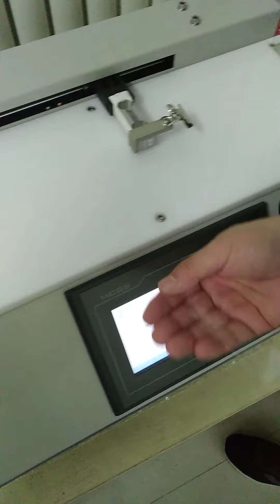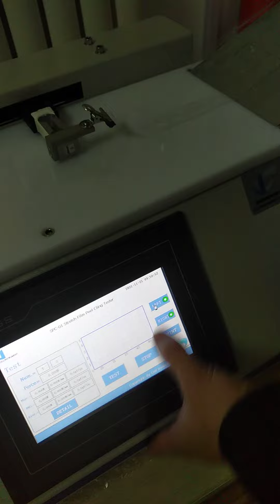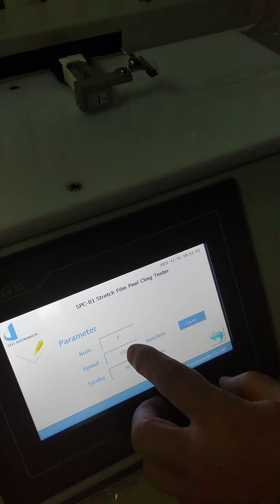SPC-01 Stretch Film Peel Cling Tester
Technical features
1.7 inch TFT touch screen operation (human machine interface)
2.PLC control unit inside for stable performance
3.Precision ball screw for accurate speed & displacement.
4.Test speed is adjustable.
5.Different connection of loadcell with sample eliminates the interference caused by the friction and gravity of pulley and string, which are commonly used in traditional method.
6.Limiting device and automatic returning.
7.Real time display of test curve, peak value recording.
8.Supportive line of elongation rates, 50%, 100% and 200%.
9.Microprinter
10.Coefficient of friction function can be added (Optional)